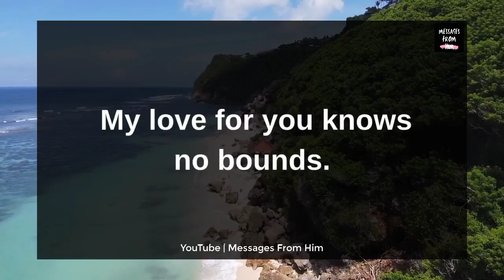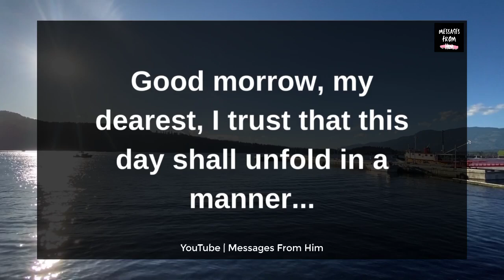I REQUEST You To CONTACT Me PLEASE! ☎️📲😭🫂✨💝👰💍🍥🙏| Love Letter For DF 28 November 2023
RELATED QUERRIES :
dm to df
divine feminine